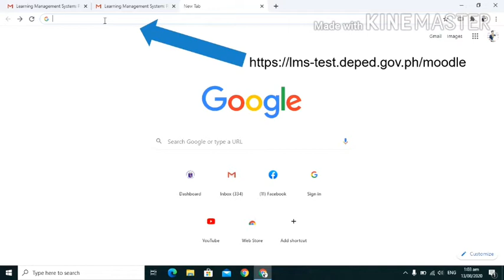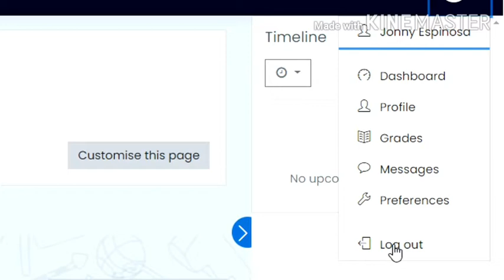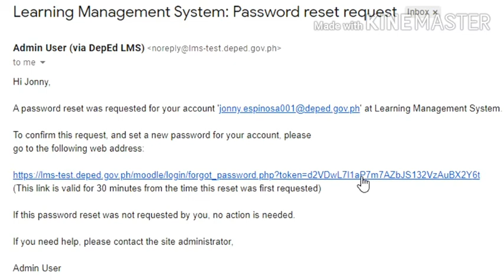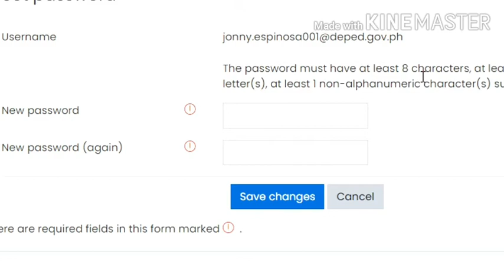How to Log-in in DepEd Learning Management System|LMS|How to change forgotten password.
you can also use this for your very own avatar. Sign-up for free.